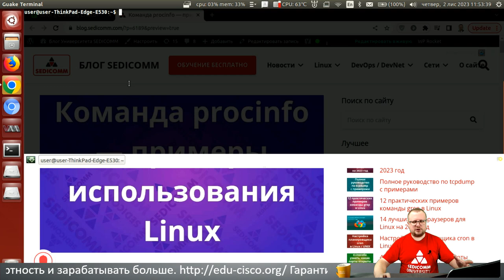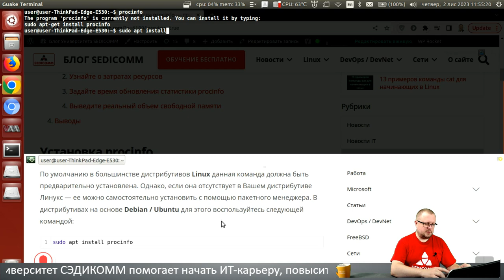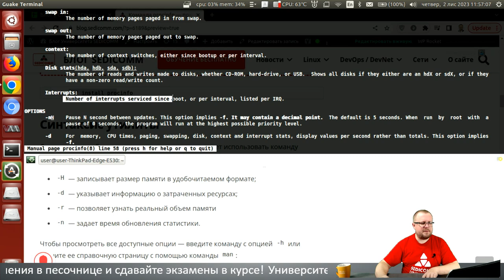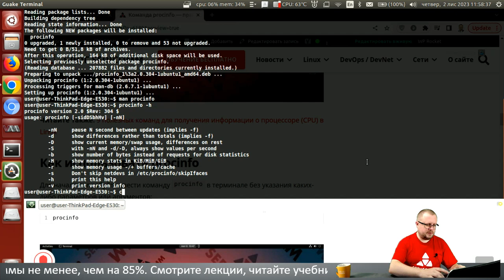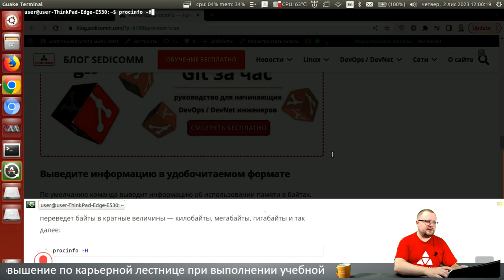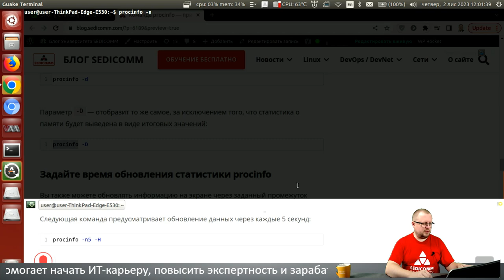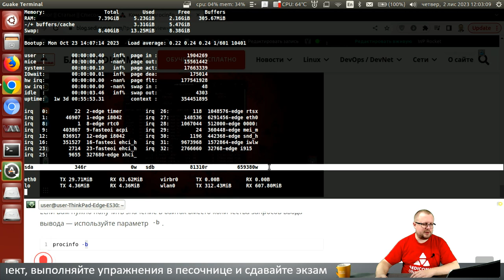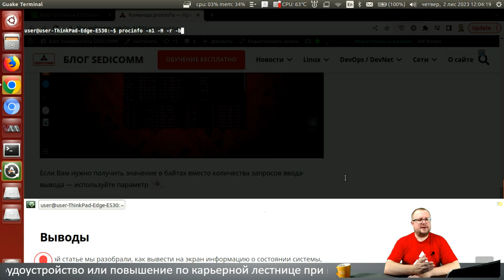Команда procinfo — примеры использования в Linux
Статьи по теме мастер-класса:
Команда procinfo — примеры использования в

В процессе прохождения курсов по Linux, Вы научитесь:
- настраивать системы;
- решать вопросы безопасности;
- администрировать системы.